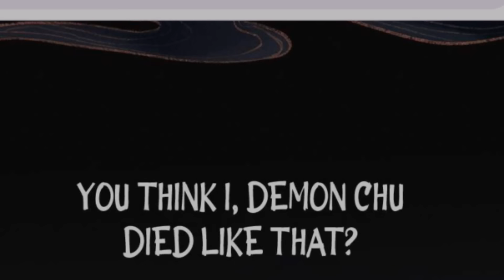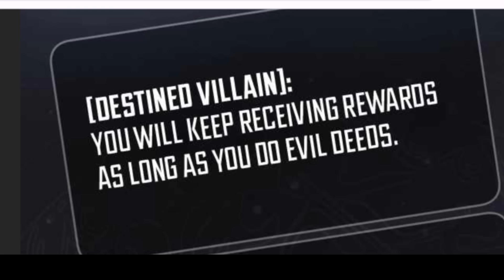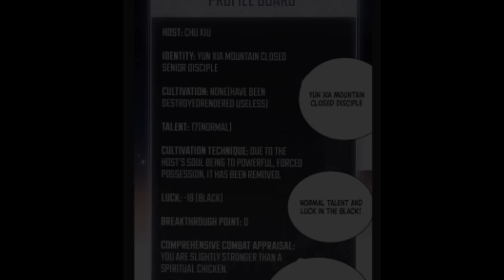Episode:-1 || Master, I'm A Bad BOY || Mr.Gaint Anime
Hey Guys Video Kasha Laga Comments Karka Jarur Batana. Or Apko Agar Koye Ve Opinion Dana Hai Video Ko Laka To Bove Bata Shakata Ho Comments Karka. Apka Opinion He Mara Videos Ko Bhatar Sha Bhatar Banayaga. Or Apko  Bhatar Sha Bhatar Content Melaga.

( Beauty Master )

YouTube Channel Copyright Disclaimer Under Section 107 of the Copyright Act 1976,allowance is made for fair use for purposes such as criticism, comment, news reporting, teaching, scholarship, and research.Fair useis a use permitted by copyright statute that might otherwise be---.